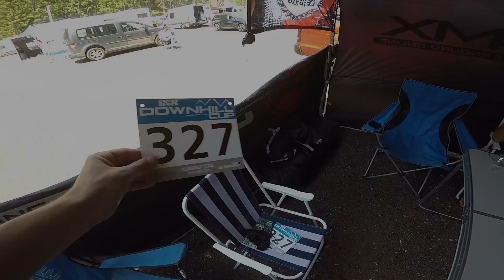Trail Park Klinovec IXS Downhill Cup 2019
Wie schon im letzten Jahr, so fand auch 2019 unser erstes Rennen im schönen Klinovec statt. Viel Spaß mit unserem Teamvideo dazu!